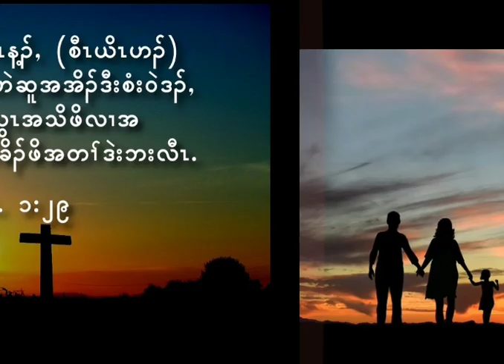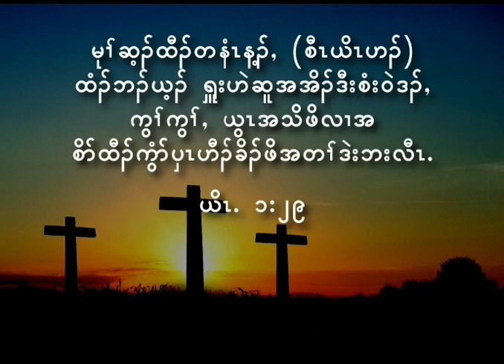September 24, 2021